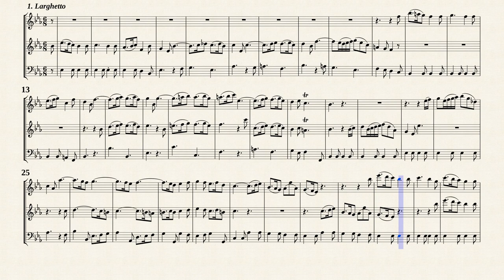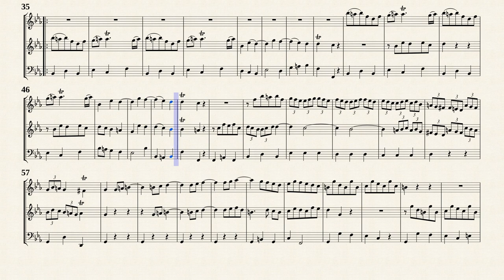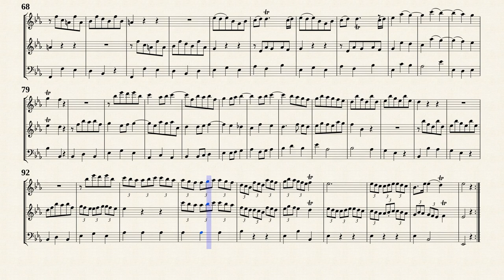Quantz, J. J. _ Trio Sonata Es-Dur, QV 2:Anh.10 [Trv, Ob, Bsn]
Trio Sonata Es-Dur, QV 2:Anh.10
for 2 Flutes and Continuo
Transposed for Traverso, Oboe and Fagotto